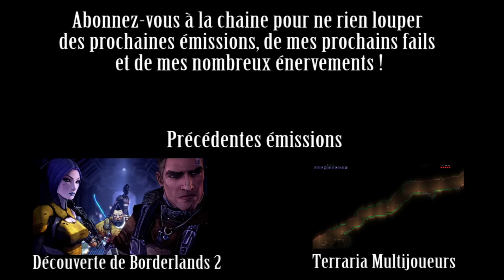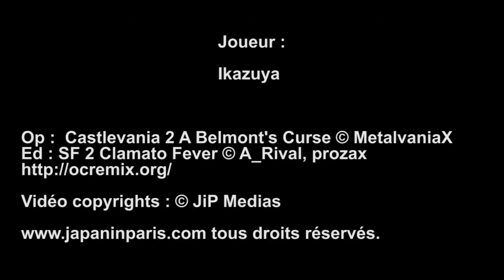[Playtime] SP Dead or Alive 5 - découverte du jeu -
Premier épisode sur Dead or Alive 5, on découvre le jeu et quelques unes de ses possiblités.

Suivez moi !